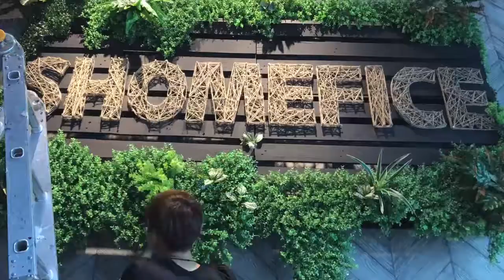Mural Artist - Wall Craft / Installation art